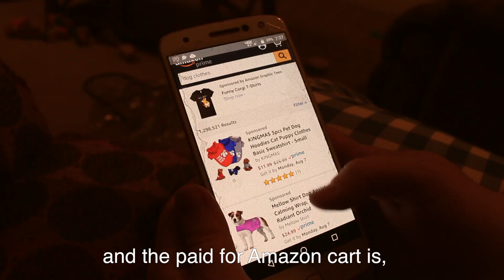The Millennial of Oz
Published on August 9th, 2017

There's no place like home...until you turn 30.

From Singer/Actress Beth Wheatcraft and Director/Musician Patrick Watson. Featuring Beth Wheatcraft

CREDITS

Exec. Producer / Director: Beth Wheatcraft

Exec. Producer / Writer / Composer: Patrick Watson

Mini-Musical Produced by: Outside the Vox 501c3.

Music Tracks Produced by: Patrick Watson

-- CAST --

Auntie Em: Beth Wheatcraft
Dorothy: Beth Wheatcraft

-- CREW --

Director / Lyricist: Beth Wheatcraft
Director / Lyricist/ Composer: Patrick Watson

Song Lyrics Written by: Patrick Watson / Beth Wheatcraft
Music Written by: Patrick Watson

Casting by: Outside the Vox

Track Mixing: Patrick Watson
Track Mastering: Beth Wheatcraft

Special Thanks: Lee Ann Watson, Susan Wheatcraft, Richard Wheatcraft, Target, Starbucks

Executive producers
Beth Wheatcraft Patrick Watson
Category
Musical Theatre
License